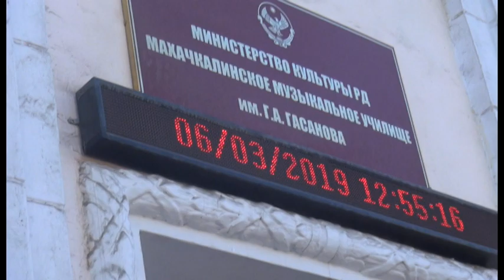ETHNO CLASSIC BAND концерт посвященный Международному женскому Дню 8 марта.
Махачкала 2019